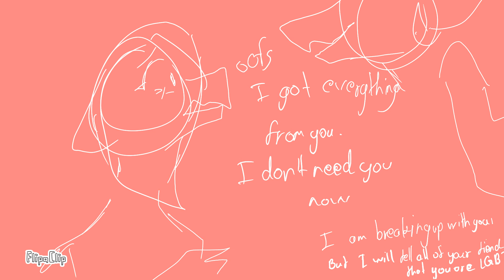The memory that i cant forget forever..:)